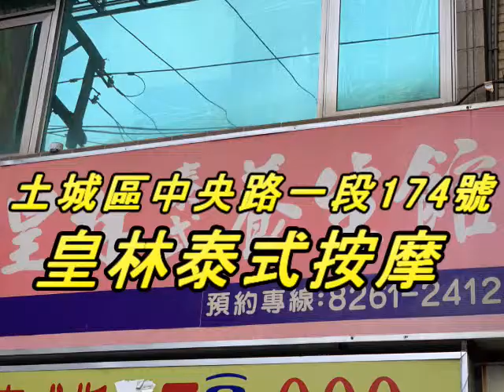皇林泰式按摩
新北市土城區中央路一段174號
精油推拿 放鬆身體，指壓推拿 經絡暢通